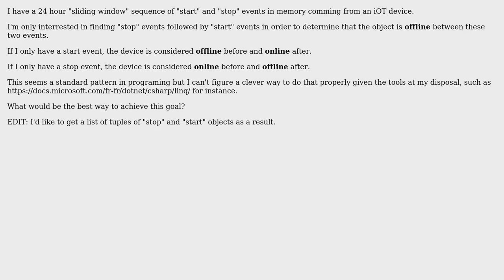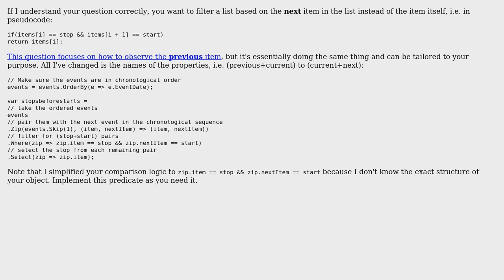Software Engineering: Finding Event-Oriented Patterns in temporal sequence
With thanks & praise to God, and with thanks to the many people who have made this project possible! | Content (except music & images) licensed under CC BY-SA | Music | Images & others | With thanks to user Olivier MATROT user Flater and the Stack Exchange Network Trademarks are property of their respective owners. You are responsible for your own actions.